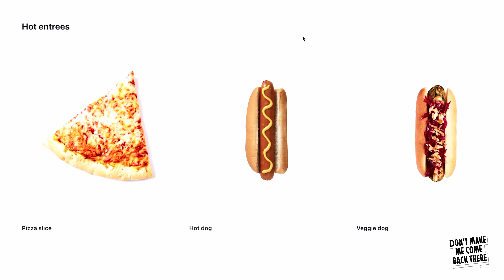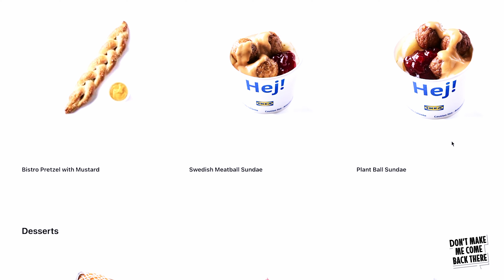IKEA VS Costco Food Court Showdown! | Don't Make Me Come Back There podcast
Dustin and Mel Nickerson debate which food court - Ikea or Costco - is better.